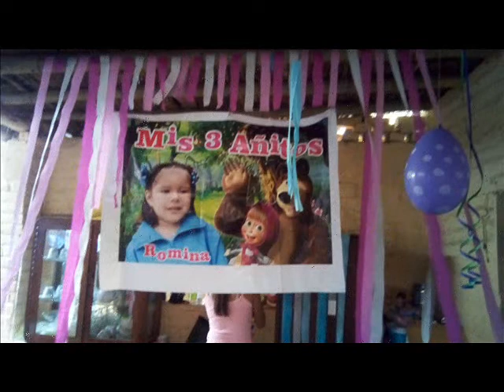Mis 3 añitos - Allyson Romina - Motupe 2018